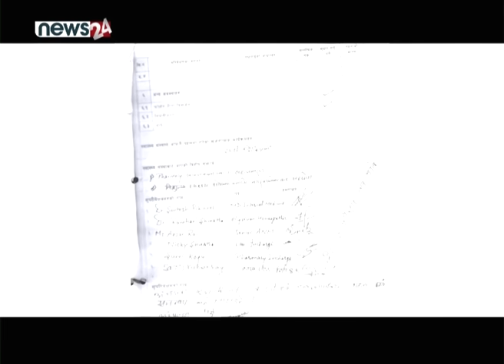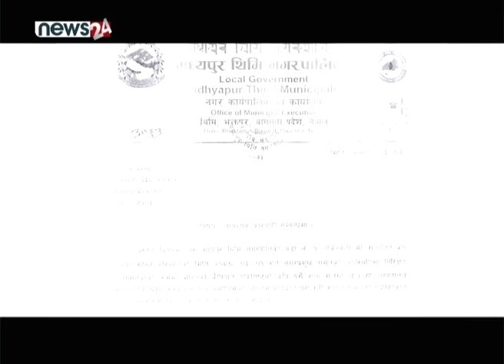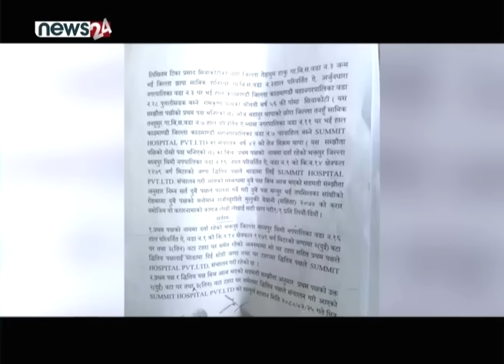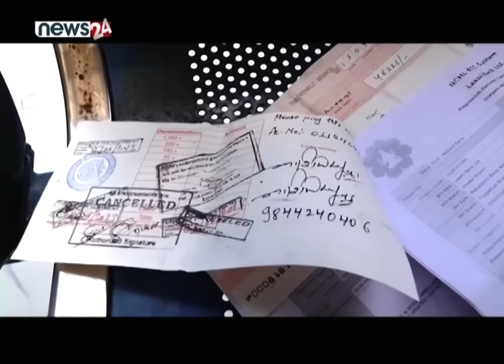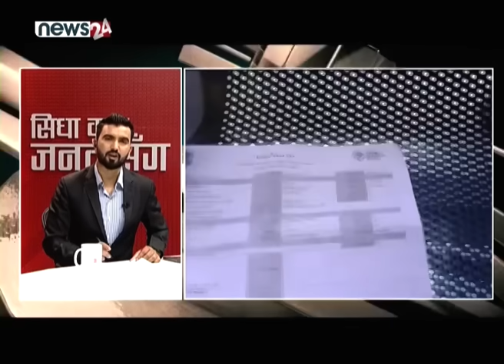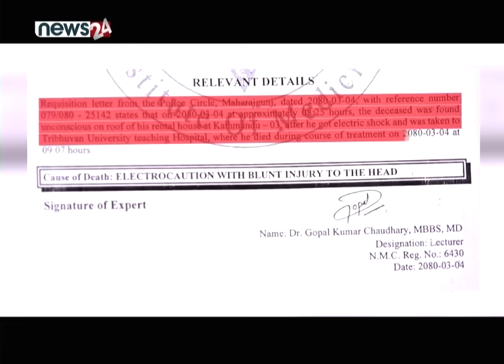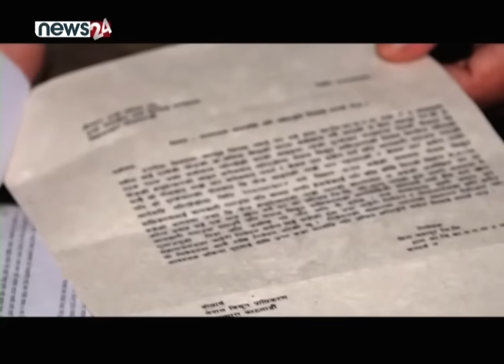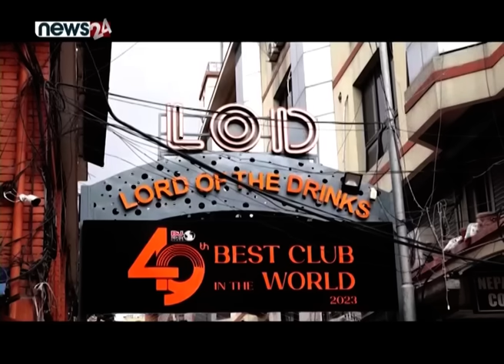जे बोले पनि प्रचण्ड नडराउने!‘फेस गर्ने’। मुद्दा नचलाउन प्रहरीलाई कुलमानको दबाब।LOD सञ्चालक पक्राऊ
जे बोले पनि प्रचण्ड नडराउने!‘फेस गर्ने’। मुद्दा नचलाउन प्रहरीलाई कुलमानको दबाब।LODसञ्चालक पक्राऊ  - SIDHA KURA JANATA SANGA
EPISODE 1026